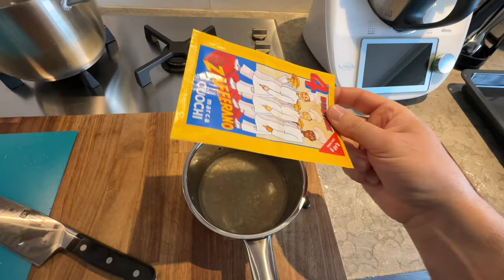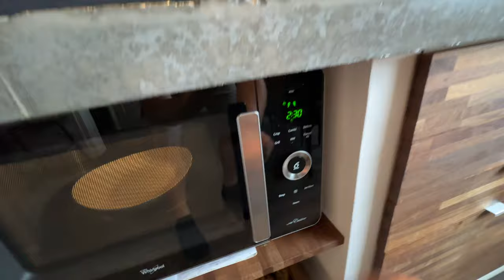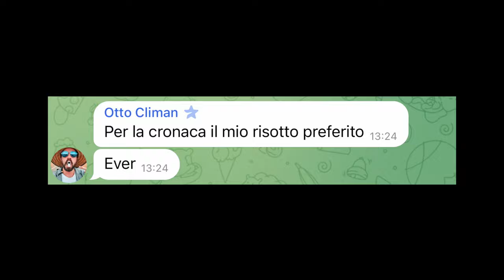ho fatto un risotto con gli SCARTI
Risotto allo zafferano con un brodo di scarti, stavo quasi per accontentarmi del solo brodo, ha cmq reso il risotto incredibile! Risotto alla milanese.

RICETTA DEL MIO RISOTTO ALLO ZAFFERANO:
Ingredienti:

320 g di riso Carnaroli
1 SCALOGNO
1 litro di brodo di carne o vegetale (FATTELO! non usare i dadi...)
2 bustine di zafferano
100 g di burro slato congelato
50 g di Parmigiano Reggiano grattugiato
Olio extravergine di oliva q.b.
Sale q.b.
Pepe nero q.b.
Salsa di soia (opzionale)

Procedimento:

Inizia preparando il brodo: fai seccare in forno a 100 gradi qualsiasi tipo e pezzi di verdura e scarti, qualsiasi tipo di verdura senza letteralmente nessuna remora.
Trita finemente lo scalogno e falla sobbollire in una padella con un po' di olio extravergine di oliva (questo procedimento l'addolcisce).
Fai tostare il riso con un po' d'olio per un paio di minuti a fuoco medio-alto, mescolando continuamente (non deve bruciare).
Unisci lo zafferano allo scalogno (tenendo l'acqua in cui ha sobbollito) e mezzo mestolo di brodo caldo al riso e mescola. Continua ad aggiungere il brodo poco per volta, man mano che il riso lo assorbe, e continua a mescolare.
Mescola bene.
Continua a cuocere il risotto finché non sarà al dente, ovvero ancora un po' consistente ma non duro, 16 o 17 minuti.
Togli dal fuoco e manteca il risotto con il burro salato (tenuto in freezer) e il Parmigiano Reggiano grattugiato. Opzionalmente si può aggiungere un po' di salsa di soia, io l'adoro. Mescola bene.
Lascia riposare il risotto allo zafferano per un paio di minuti, quindi impiatta e spolverizza con un po' di parmigiano e magari un po' di pepe nero macinato fresco.
Buon appetito!